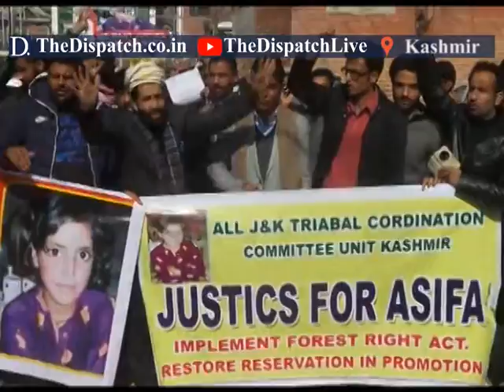JUSTICE FOR ASIFA